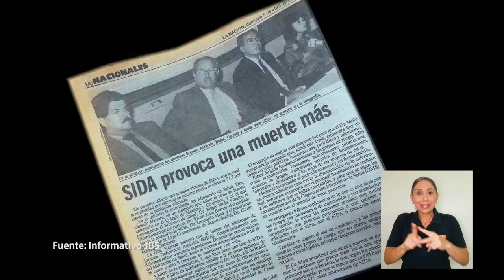Tesis sobre representaciones del VIH/SIDA en Costa Rica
Un investigador de la Escuela de Estudios Generales de la UCR realizó su tesis de doctorado en Lenguas Románticas, en Alemania. Su investigación está relacionada con el manejo del lenguaje sobre el VIH/SIDA en nuestro país durante los años 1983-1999.